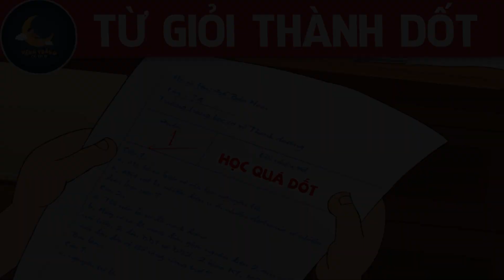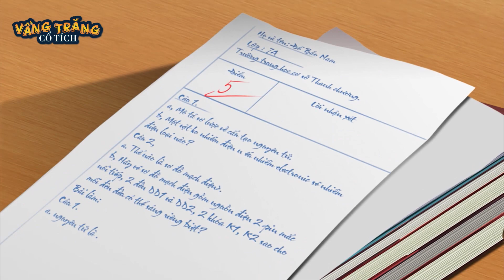TỪ GIỎI THÀNH DỐT - PHIM HOẠT HÌNH HAY NHẤT - TRUYỆN CỔ TÍCH - PHIM HOẠT HÌNH - QUÀ TẶNG CUỘC SỐNG